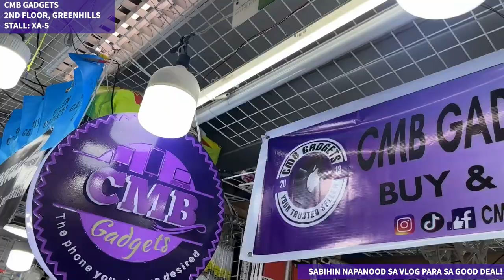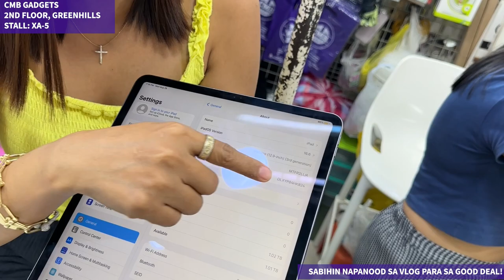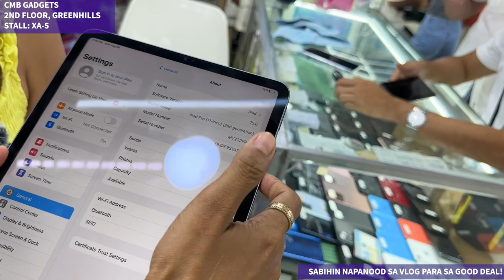MURANG SECOND HAND IPADS SA GREENHILLS, IPAD MINI, IPAD AIR 4, IPAD PRO, IPAD 10,8,7,6,5|AUG 2023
STALL NUM: XA-5

Video Editor: adobe rush

Video Camera:  IPHONE 14 PRO MAX